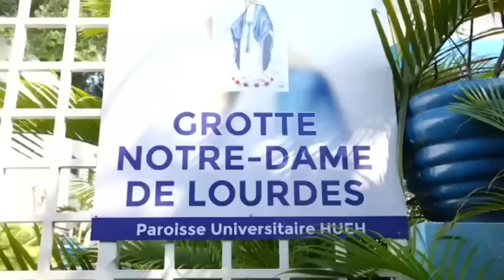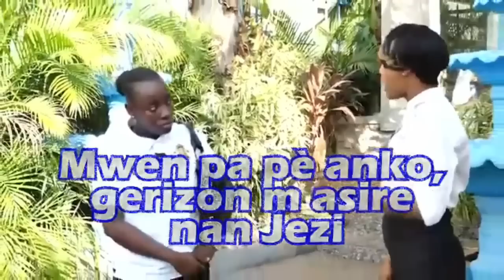Samedi 11 Février 2023 - Moment de Priere